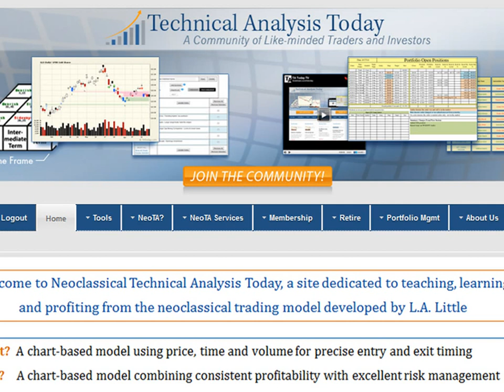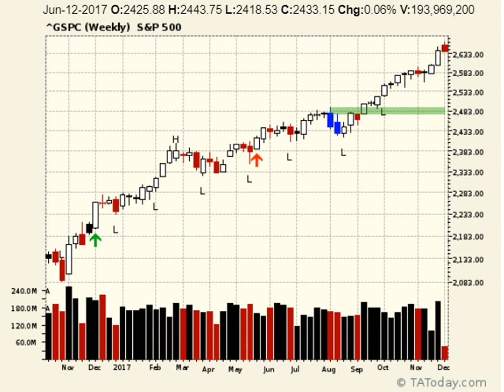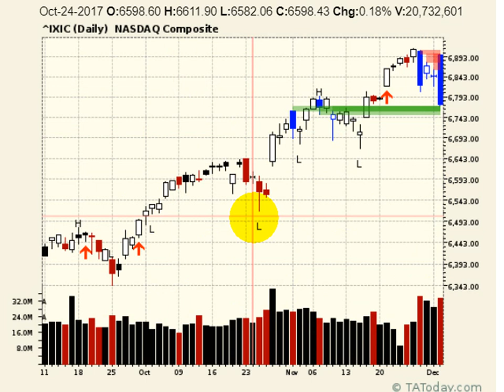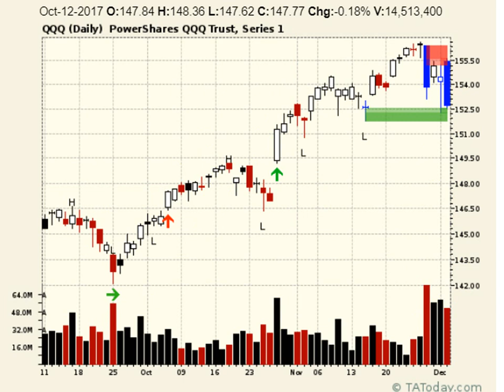TAToday Interim Broadcast Dec 05, 2017